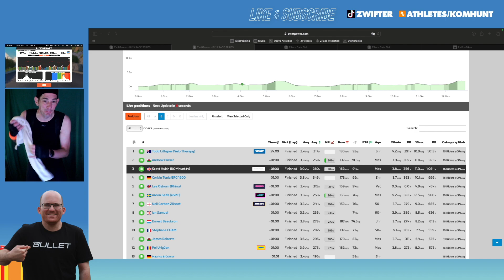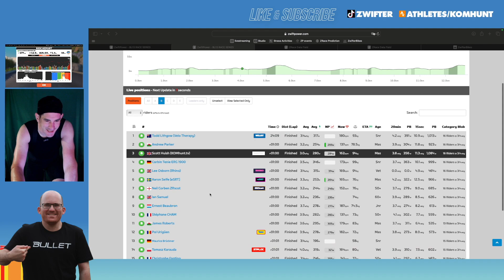RUBBER BANDED BL13 Series Zwift Race!? FINAL 1km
Zwift Racers were unsure in the game chat was was going on in this BL13 Race Series Zwift Race. It was the second race of the night and nobody could break out of the group and I was getting towed up climbs. When I turned on Sauce for Zwift in the race you could see no draft was being displayed.

RACE 2 BL13 RACE SERIES
Two Bridges Loop

DS'd by the legend @BulletBale